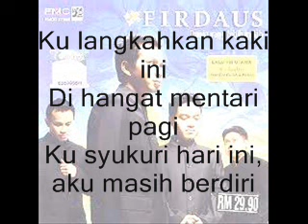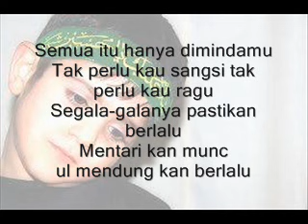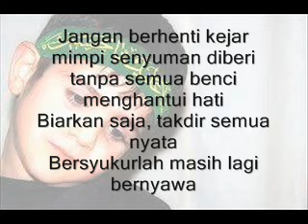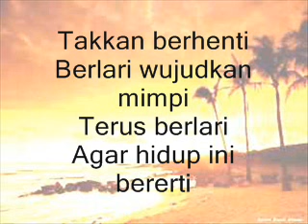Firdaus ft. Ahbar&Cat Farish- Ku Berlari with lyrics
By FIrdaus Nasyeed Band ft. Cat Farish and Akhbar